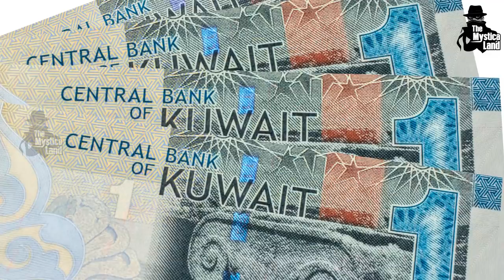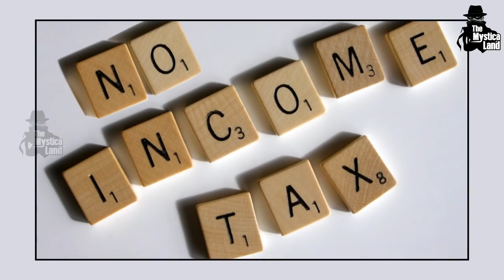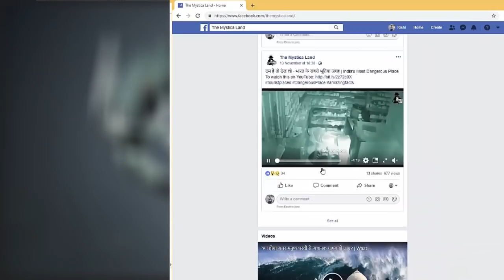कुवैत की इस वीडियो को देखने के लिए तरस रहे हैं लोग